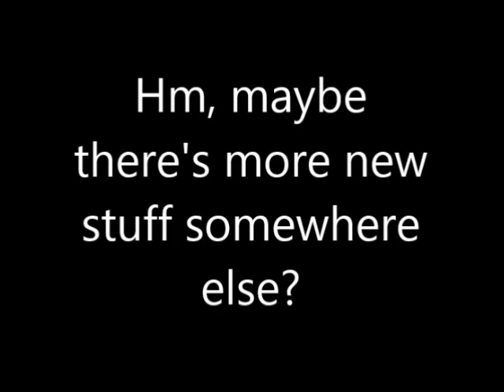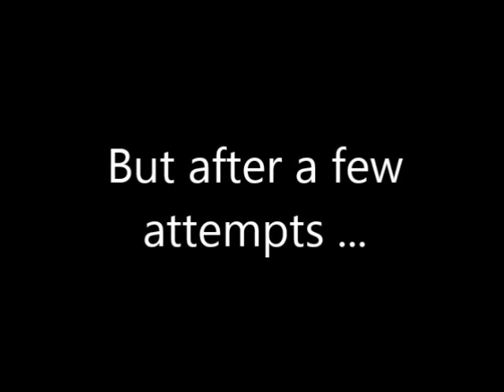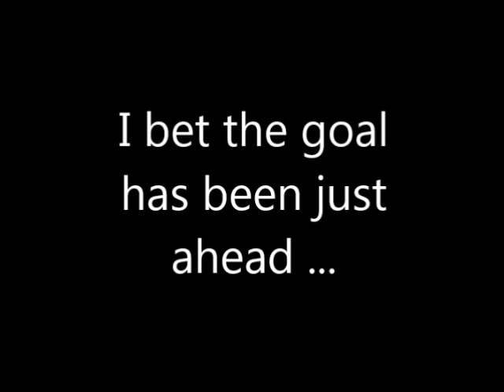Mushroom Kingdom Fusion (Version 0.6 WIP) - All good things come in threes!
Yup, I too couldn't believe it at first but it actually seems to be true!
And even if these 3 levels may remain the only new ones for now (besides lots of level balancing revamps) it's nevertheless a fascinating thing! Thanks to "D-TurboKiller"!

a) version 0.53 (revamped) and 0.6 (WIP)